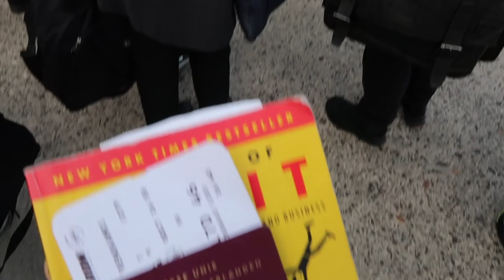Romania vlog 6 | Back to the Netherlands | Autumn School AMSIB| Renuka Rajaram ♥